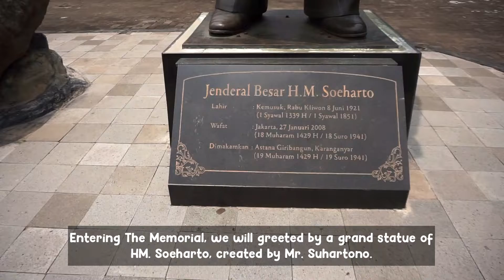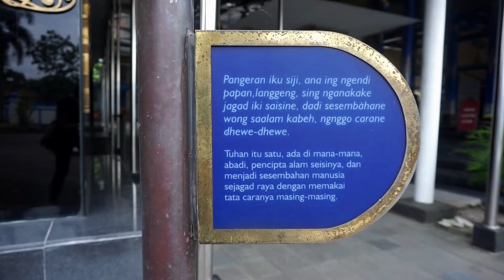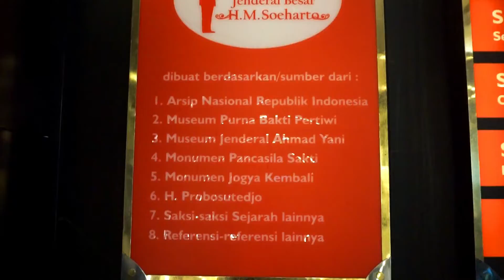MUSEUM MEMORIAL HM SOEHART0